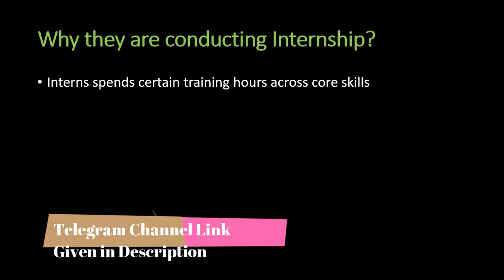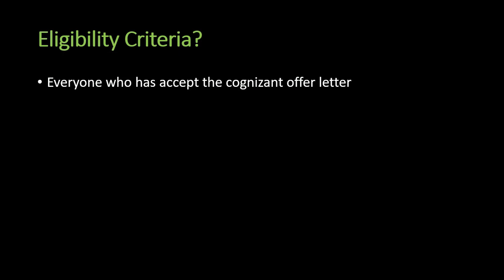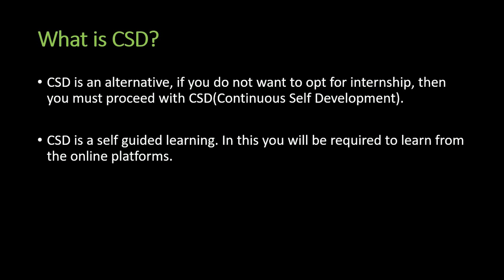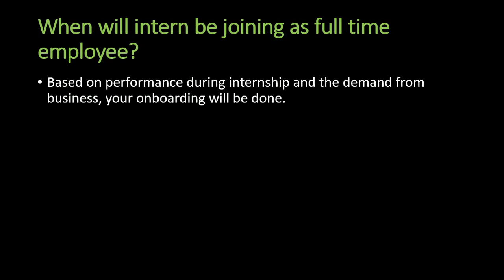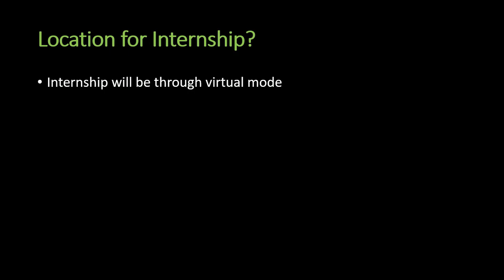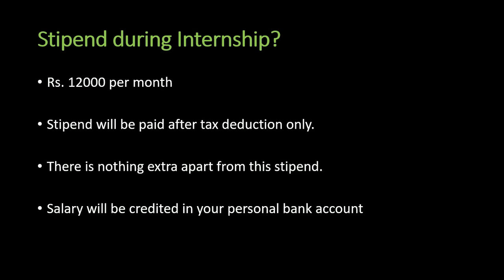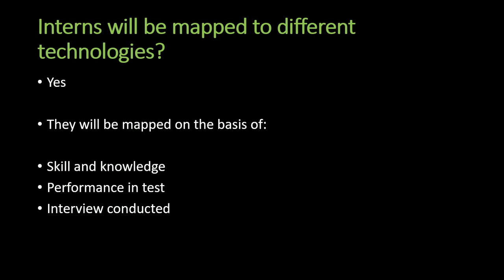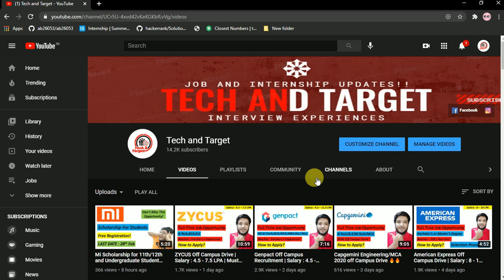All About Cognizant Internship | Stipend During Internship?? 🔥🔥